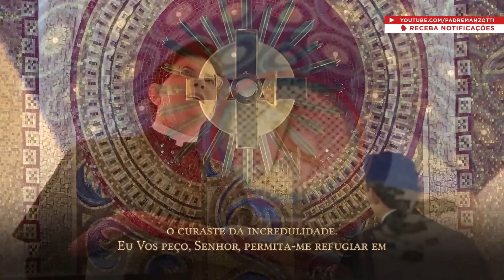Terço das Santas Chagas | Padre Reginaldo Manzotti | 17 de Setembro de 2022